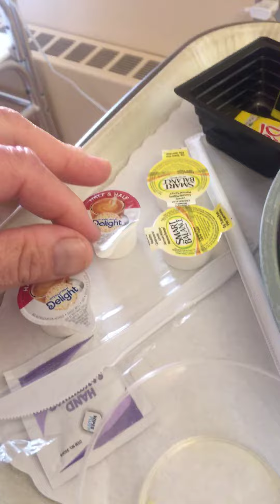Doorstop-loaf Beaumont Hospital Dearborn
This is how you seasons ypur doorstop.